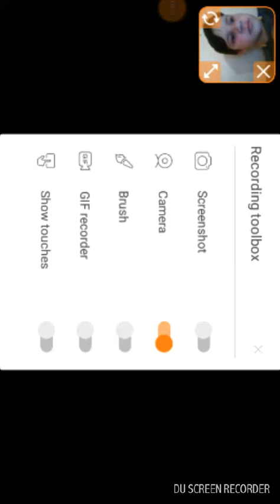Playing guns of boom 30 wins